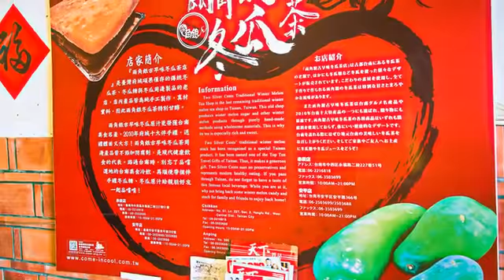[中西區] 兩角銀古早味冬瓜茶 (美食)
向老師傅習得古早味冬瓜茶製煮方法的第一代「進來涼」可溯源至清末，如今傳承至第三代，並更名為「兩角銀」。榮獲府城十大伴手禮的老店外觀古色古香，以紅磚、粗製木頭和具歷史的熬煮器具展現濃濃的懷舊風情。店內的冬瓜茶完全以純冬瓜手工熬製，不含香精、色素和防腐劑，喝來香甜甘醇、清爽解渴；此外，還有販賣許多特色周邊製品，例如冬瓜奶酪、冬瓜蜜餞和碳烤冬瓜茶，選擇豐富，還可以帶些古法製作的冬瓜糖回家自己熬煮。